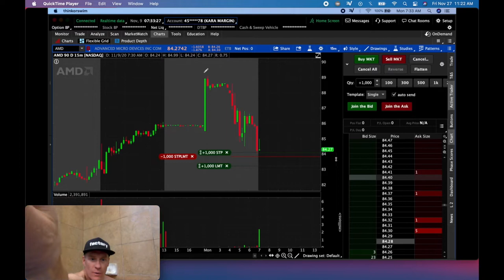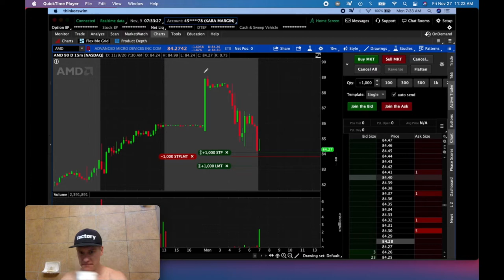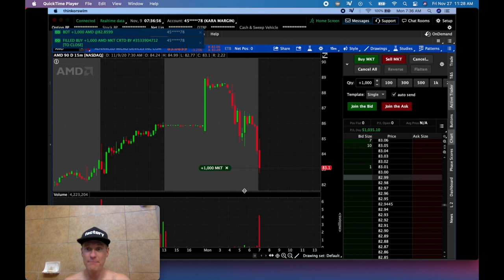✅ How You Can Make $1000 in 5 Minutes Day Trading From Your Bathtub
In today's video I'm going to show you how I made $1000 in 5 minutes day trading from my bathtub. If you want to learn how to day trade in the stock market and you too want to day trade from you bathtub, then this video is for you!